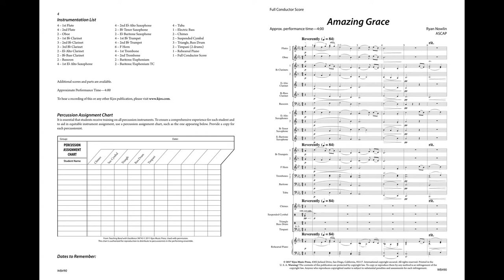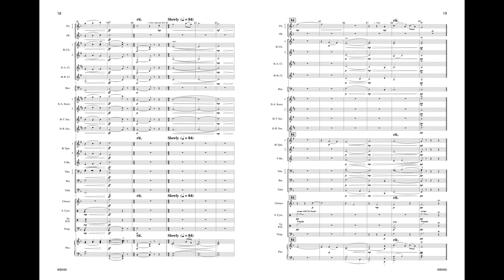Amazing Grace WB490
composed by Ryan Nowlin • Grade 2 • $55.00

The simple melody of this famous hymn is treated to lush harmonizations and searing emotion. In this arrangement, the tune is heard in its entirety three times, each time becoming more impassioned. Between each iteration of the hymn, the composer includes original material that serves to bridge the ardent treatment of the multiple verses. After a change of key, the climax of the work is delayed and extended before the music evaporates back into its simplest and purest form. Amazing Grace is a wonderful vehicle for increasing the musicality of the young intermediate band.

Correlated with Tradition of Excellence Book 2, page 22.